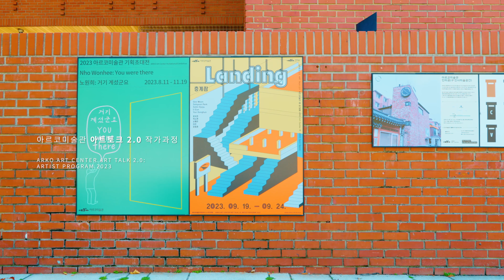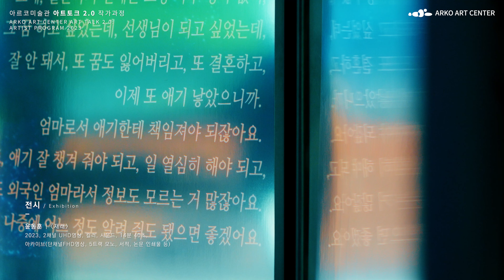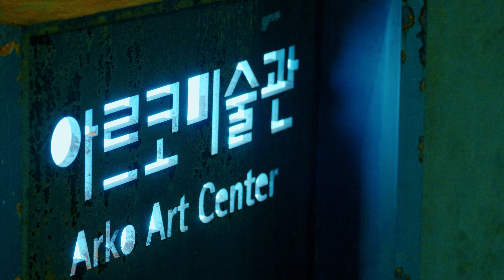𝟤𝟢𝟤𝟥 인미공 〈아트토크 2.0: 작가 과정〉_《층계참𝕃𝕒𝕟𝕕𝕚𝕟𝕘》 전시 스케치 영상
✔𝟤𝟢𝟤𝟥 인미공 〈아트토크 2.0: 작가 과정〉
《층계참》 𝕃𝕒𝕟𝕕𝕚𝕟𝕘
𝟤𝟢𝟤𝟥.𝟫.𝟣𝟫.-𝟫.𝟤𝟦.

📢 전시 & 연계 프로그램 스케치 영상(Full Ver.)📺✨

〈아트토크 2.0: 작가 과정〉은 신진 작가의 역량을 강화하는 프로그램으로, 지난 6월 7일부터 약 16주간 인미공과 아르코미술관에서 진행됐습니다. 이 과정의 성과공유회 《층계참 Landing》은 다섯 작가가 함께 나눈 '전시 이전'의 과정을 공유하는 동시에 '전시 이후'의 방향을 모색하는 자리였습니다.

영상을 통해 미술관 공간열림에서 선보인 전시와 워크숍, 퍼포먼스의 현장 분위기를 다시 한번 확인해 보세요!